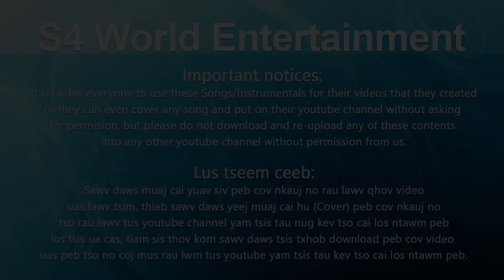Nyob koj hlub tuag koj tha (Demo) - Mas Lis Yaj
Nyob koj hlub tuag koj tha
Artist: Mas Lis Yaj

New album coming out this new year 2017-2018...